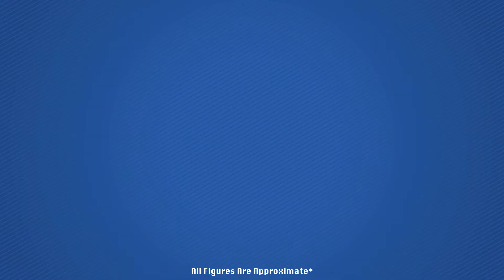Loafer Box Office Report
Watch how the movie Loafer performed at the box office!